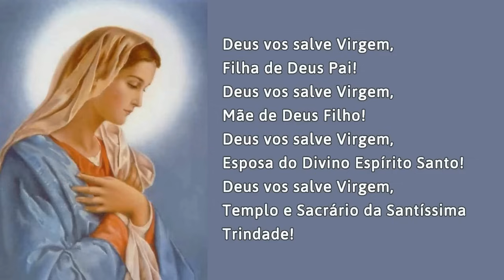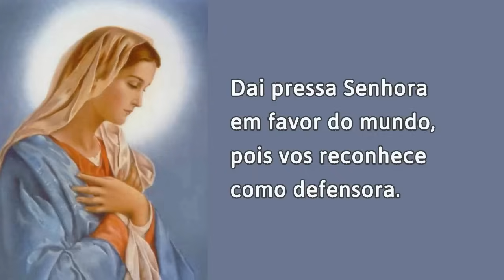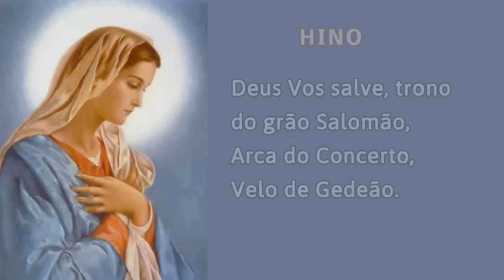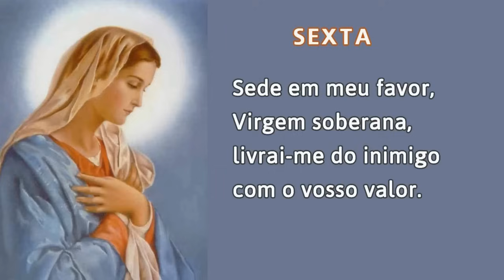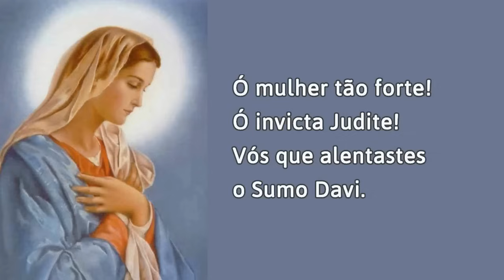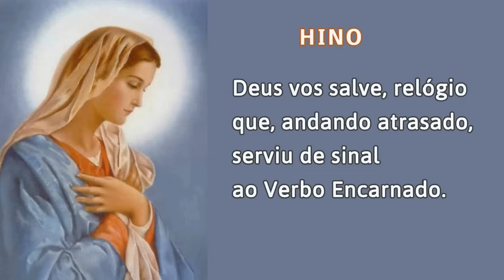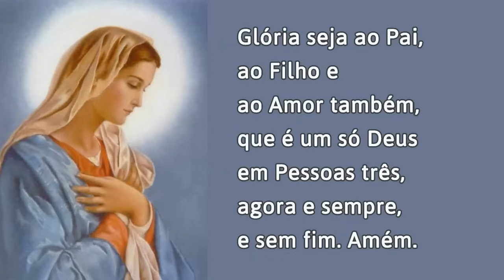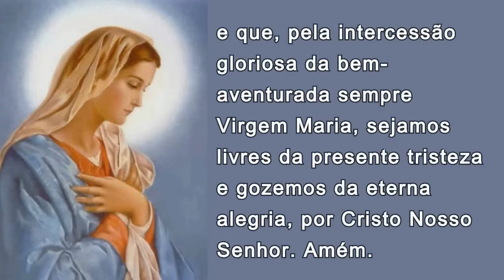04/09/2024 OFICIO da IMACULADA CONCEIÇÃO de Nossa Senhora Ouvi Mãe de Deus minha oração